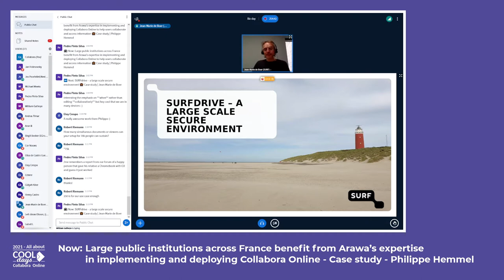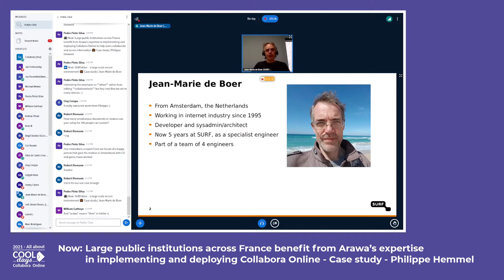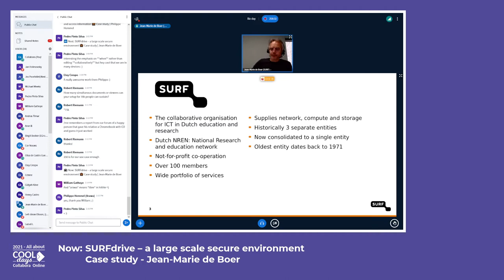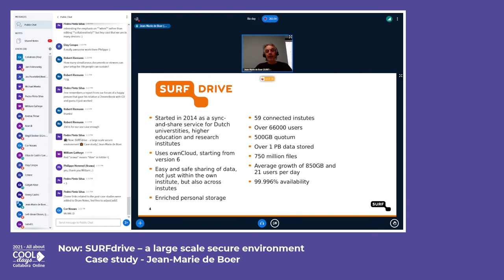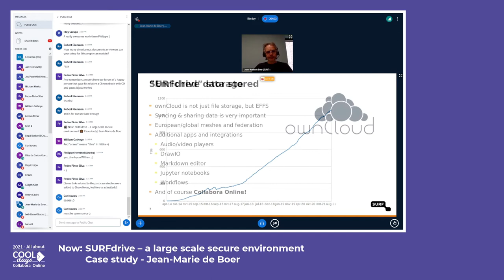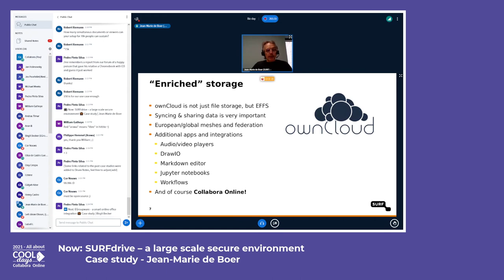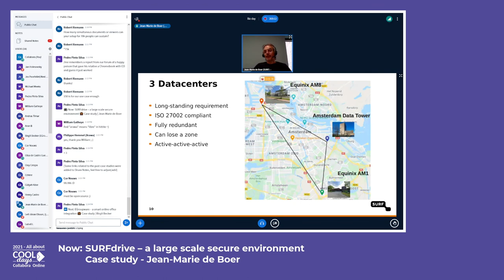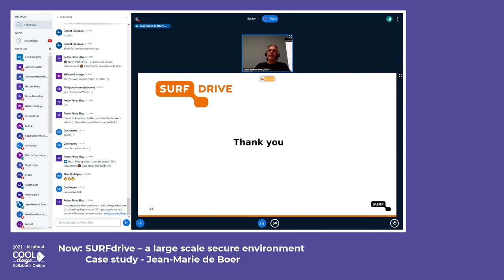SURFdrive – A Large Scale Secure Environment 🆒 COOL Days 2021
@CooperatieSURF a large scale secure environment by Jean-Marie de Boer - COOL Days 2021 (Business Day), October 1st, 2021

The COOL Days are a conference all about Collabora Online – the online office suite by Collabora – and its possibilities for modern workflows. The Business Day focuses on key strategic and commercial issues: work productively everywhere, guarantee data security and how to partner to ensure successful deployment! Hear from executives, IT professionals, users how Collabora Online and partners give you best-in-class performance, control of your documents, and security.